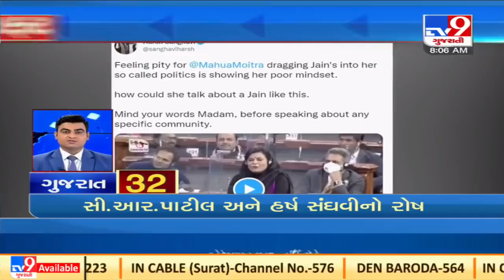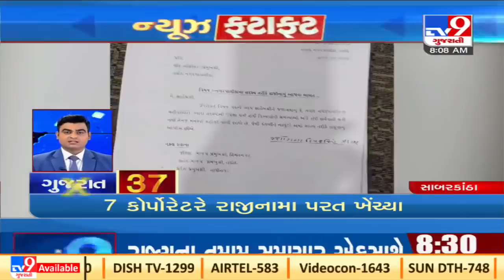Top News Updates Of Gujarat: 06-02-2022| TV9News